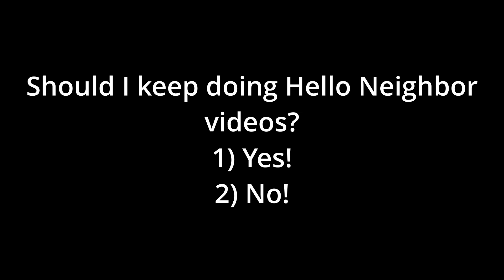Totally DrSeaDevil Series 1 Episode 4 - TDSD 4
Why don't we do some breaking and entering? (But don't do this at your neighborhood!)

(I don't stream on twitch)